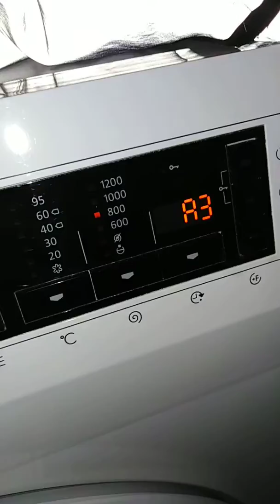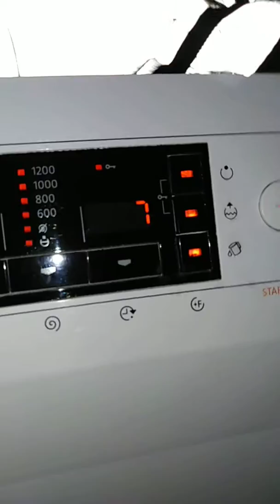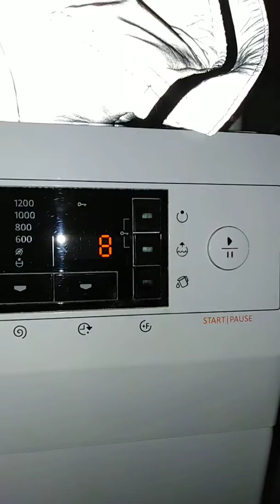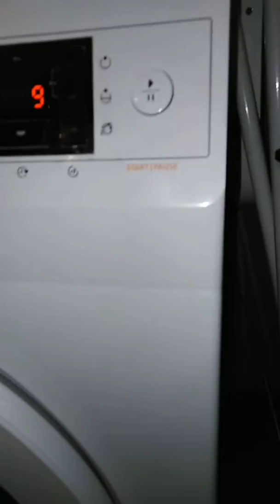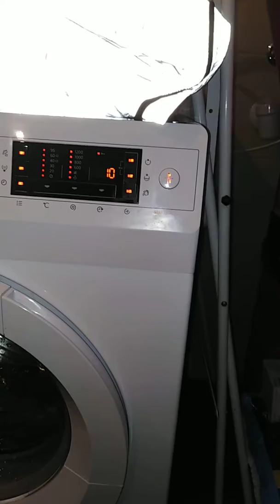Gorenje w7523 test program